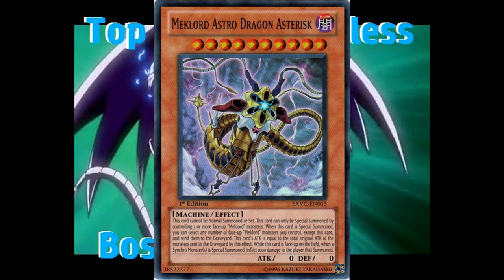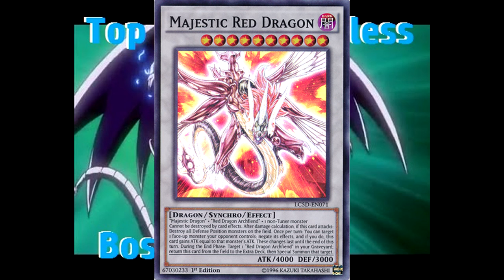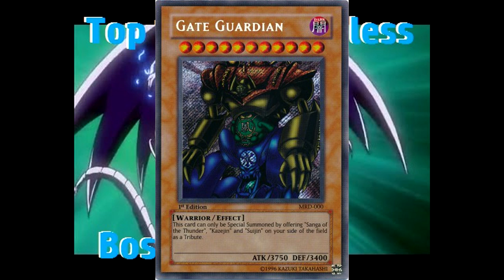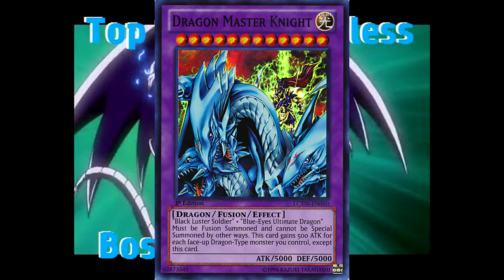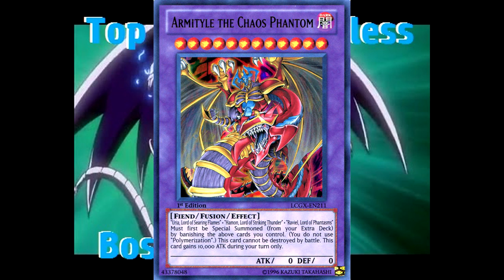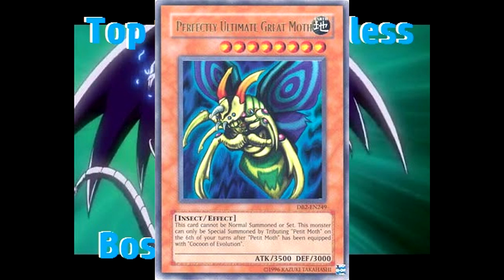Top 10 Worst Boss Monsters in Yu-Gi-Oh!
Through the use of fans and air conditioning, I got a video out!